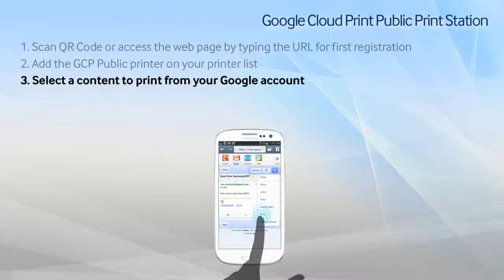3 Google Cloud Print high